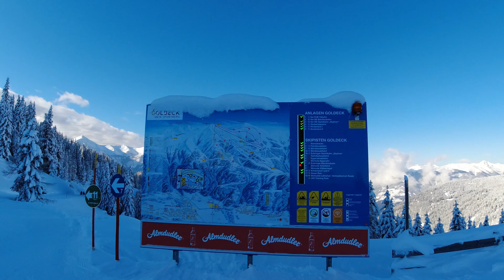Lyžování na GOLDECK II FREERIDE SKI DAY SNOW FUN WITH FRIENDS TOURDEKÄRNTENSKIVVRR​​ díl 9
GOLDECK II FREERIDE SKI DAY SNOW FUN WITH FRIENDS  LONG VIDEO
ALPS Carinthia  - Alpy Korutany
TOURDEKÄRNTENSKIVVRR​​ díl 9 / part 9
FREERIDE FUN DAYS WITH FRIENDS

Veronika a Renata

Kamera :
VERU / RENI
MIKI/ SZANDRA

SKIER:
VERU / RENI
JUDIT / SZANDRA/ MIKI

Ahoj, .
Líbí se vám naše videa? Podpořte epizody v Patreonu!

VVRRadventure.com je Youtube kanál o lyžování, kempování, turistice, cestování, životě sportovního instruktora. Připojte se k nám a prozkoumejte divočinu a sdílejte naše myšlenky a nádherné scenérie přírody. Vytváříme Youtube videa o SKI , SNB, Plachtění , WINDSURFINGU, TENISU, TURISTICE, STANDUP PADDELU, NORDIC WALKINGU, DOBRODRUŽSTVÍ, INLINESKATINGU, CLIMBINGU, CESTOVÁNÍ.
Právě začínáme. Přidejte se k nám a zažijte něco nového

Hallo..

VVRRadventure.com ist ein Youtube-Kanal über Skifahren, Camping, Wandern, Reisen und das Leben eines Sportlehrers. Erkunden Sie mit uns die Wildnis und teilen Sie unsere Gedanken und die wunderschöne Naturlandschaft. Wir erstellen Youtube-Videos über SKI, SNB, Segeln, WINDSURFEN, TENNIS, TOURISMUS, STANDUP-PADDEL, NORDIC WALKING, ABENTEUER, INLINESCATING, KLETTERN, REISEN.
Wir fangen gerade erst an. Machen Sie mit und erleben Sie etwas Neues

HI...

VVRRadventure.com is a Youtube channel about skiing, camping, hiking, traveling, life of a sports instructor. Join us and explore the wilderness and share our thoughts and beautiful scenery of nature. We create Youtube videos about SKI, SNB, Sailing, WINDSURFING, TENNIS, TOURISM, STANDUP PADDEL, NORDIC WALKING, ADVENTURE, INLINESCATING, CLIMBING, TRAVEL.
We are just starting. Join us and experience something new